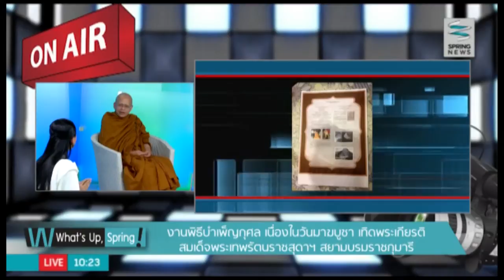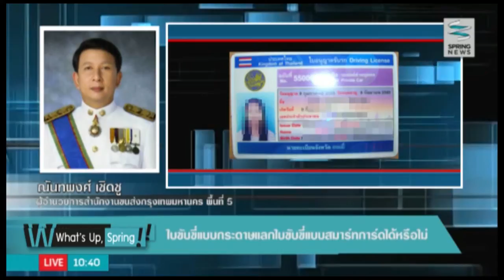What's Up Spring 3/3/58 : งานพิธีบำเพ็ญกุศล "วันมาฆบูชา"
ติดตามตอนอื่นๆของรายการ "What's Up Spring" ได้ที่

What's Up Spring วันอังคารที่ 3 มีนาคม 2558 เวลา 10.05 น พบพระอาจารย์ชายกลาง อภิญาโณ กับงานพิธีบำเพ็ญกุศลเนื่องในวันมาฆบูชา เทิดพระเกียรติสมเด็จพระเทพรัตนราชสุดาฯ สยามบรมราชกุมารี รายละเอียดจะเป็นอย่างไรติดตามได้ในรายการ